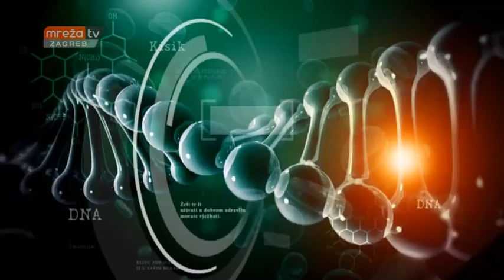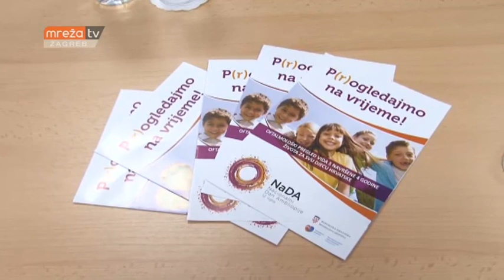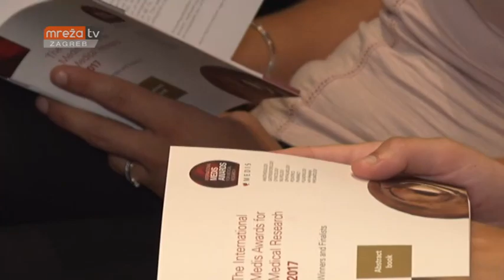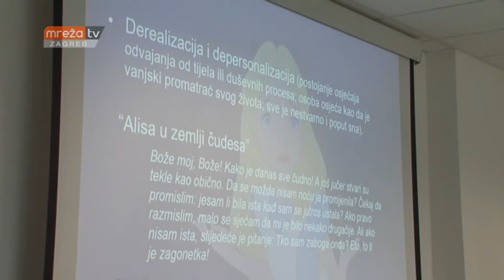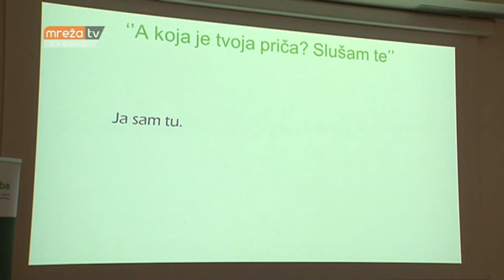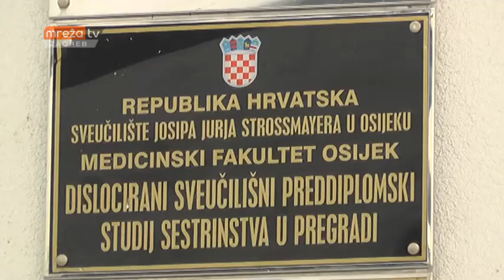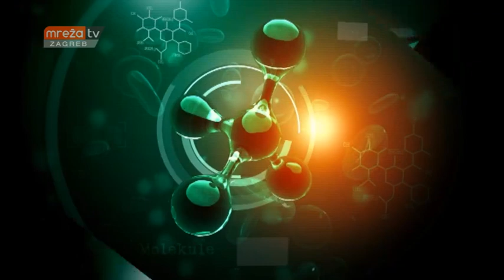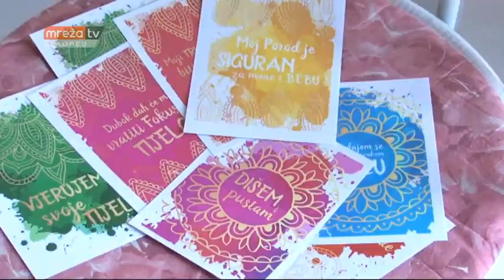KLJUČ ZDRAVLJA 22.09.2018.